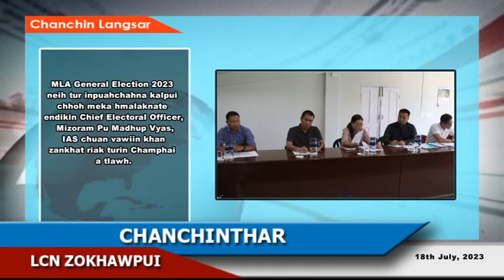LCN Zokawpui Chanchinthar (18th July, 2023)